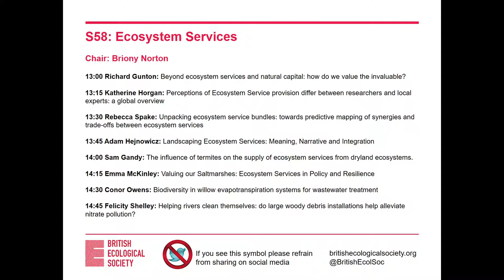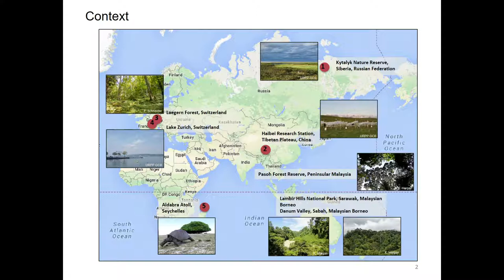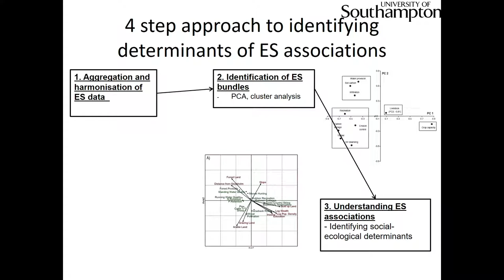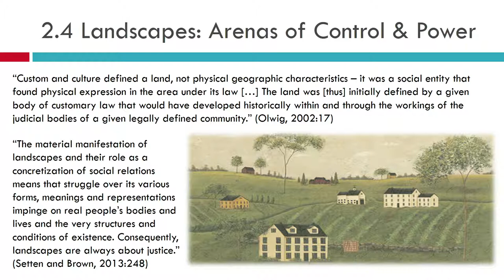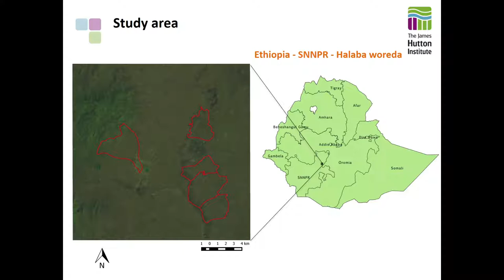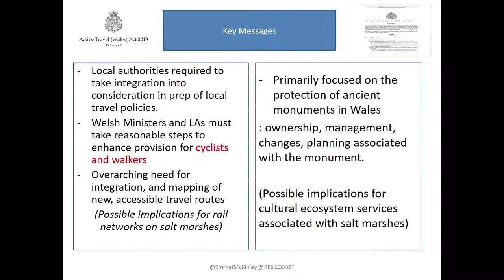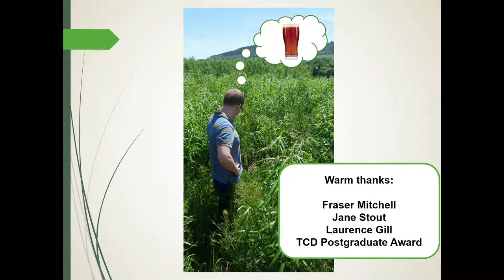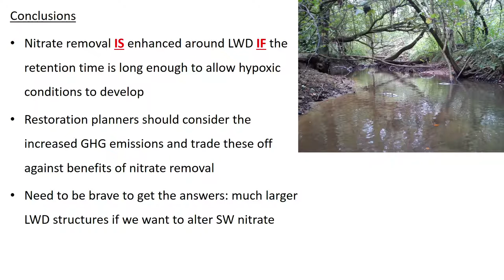S58 Ecosystem Services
Session 58: Ecosystem Services

Location: Room 13

Chair: Briony Norton

Date: Wednesday 14 December 2016, 1:00pm – 2:45pm